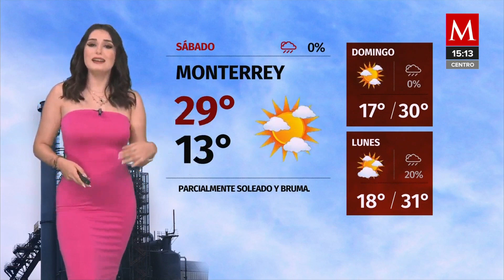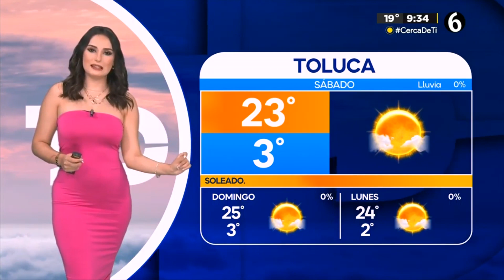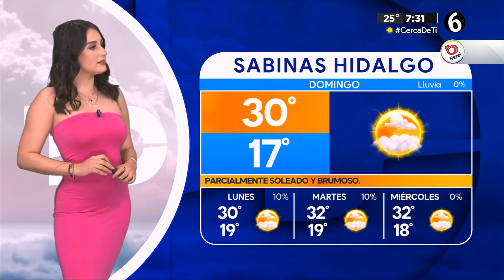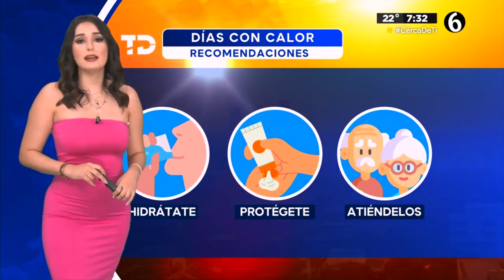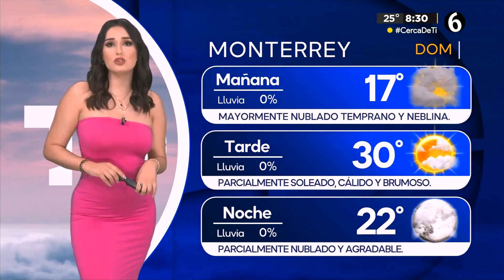Monserrat Contreras 02 03 2024